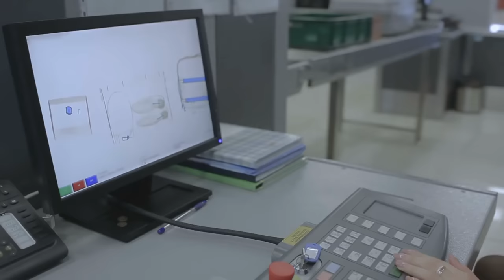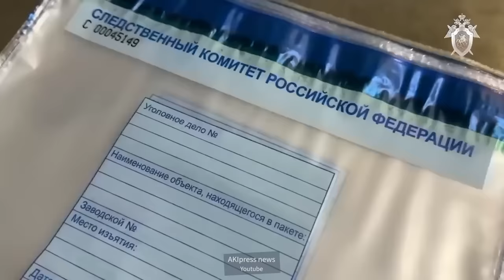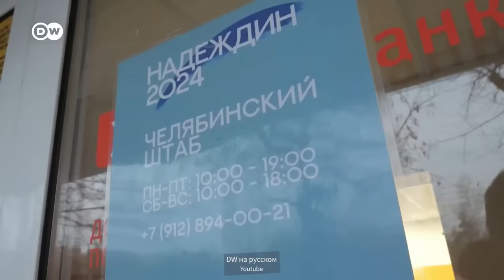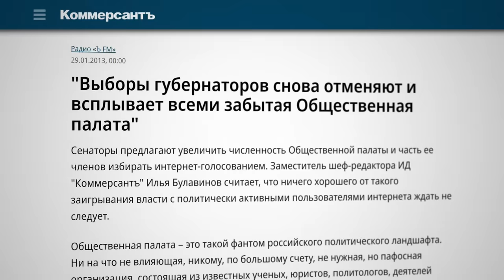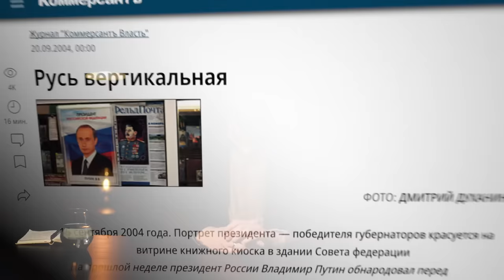«Крокус» и дело ФБК | Власть, ты воюешь не в ту сторону (English subtitles)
Неожиданный афтершок теракта в «Крокус Сити Холле» — воскрешение «дела ФБК». Казалось бы, где теракт, а где Фонд борьбы с коррупцией? Сегодня попробуем ответить на этот вопрос.

== Реклама ==
Хотите узнать, подходит ли вам Германия, и получить персональную стратегию переезда?

Крипта:
BTC 3C4Xp9NMSsybwG1p9YENDbbuott4voPsFH
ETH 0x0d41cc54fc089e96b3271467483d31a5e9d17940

00:00 ТЕРРОР И РЕАКЦИЯ НА НЕГО
08:38 ДЕМОНСТРАЦИЯ КОНТРОЛЯ
13:17 ПОЛИТИЧЕСКИЕ ПОСЛЕДСТВИЯ И РЕАЛЬНАЯ ОПАСНОСТЬ